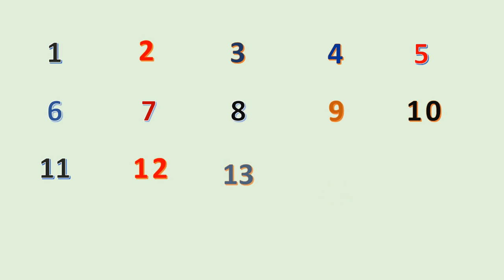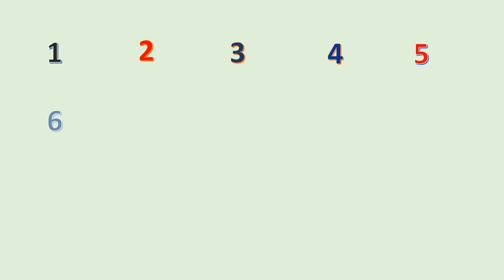NUMBERS FOR KIDS 1 TO 20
NUMBER COUNTING FROM 1 TO 2O AND REVERSE COUNTING FOR KIDS